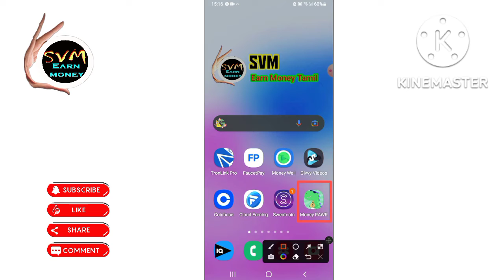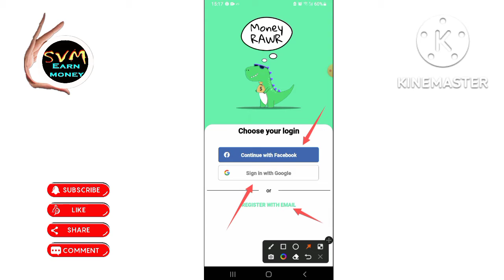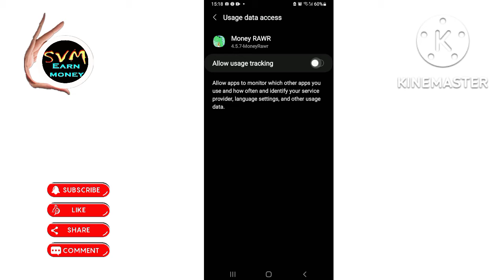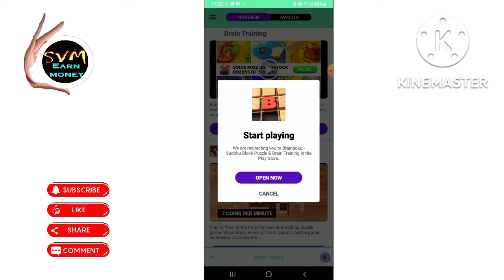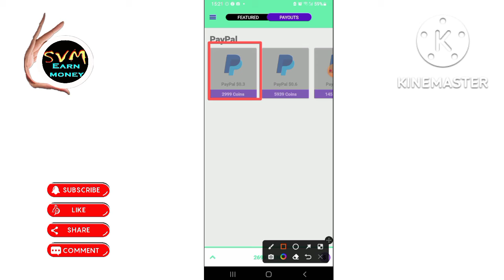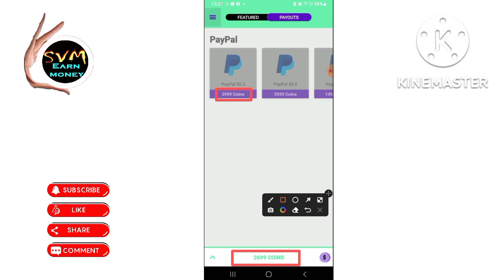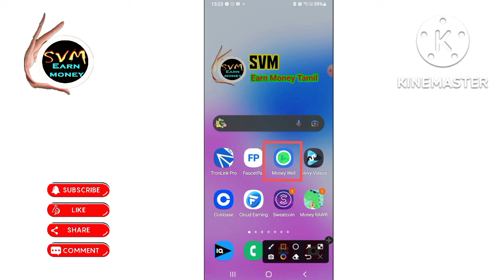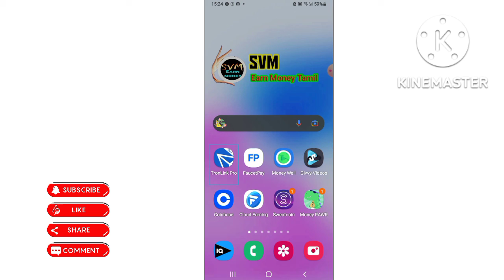New paypal earning app Minimum Withdrewel 0.30$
✴App link my Telegram group